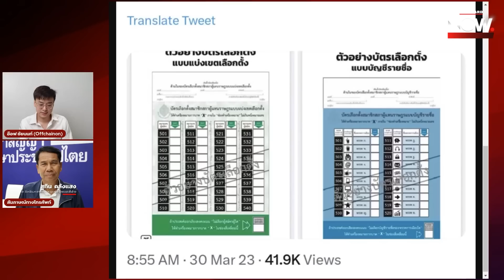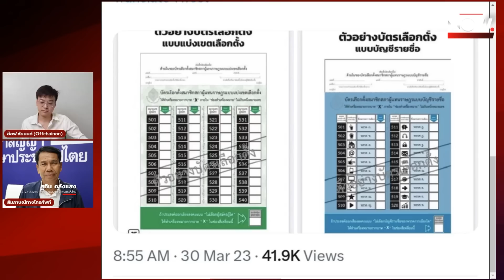เหตุผลที่เพื่อไทย ไม่ส่งแคนดิเดตนายกฯ ลง ส.ส. คืออะไร? กับ สุทิน คลังแสง | THE STANDARD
เหตุผลเพื่อไทย ที่ไม่ส่งแคนดิเดตนายกฯ ลง ส.ส. คืออะไร? และ กับ สุทิน คลังแสง